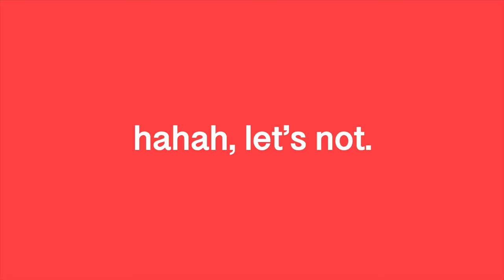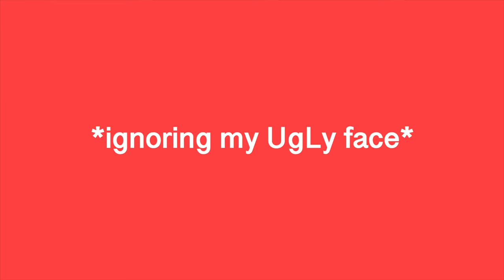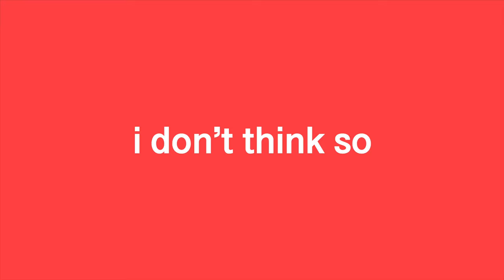THE LAST TOURNAMENT OF THE YEAR? (volleyball vlog 2) | sydney anastasia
hey, guys so all of my tournament have been pushed back to June or canceled, I think they have all actually been canceled. I've cried over it and I miss everyone so as soon as this is over (if any of you are watching this) we're hanging out all day. Anyway, it took me forever to edit and post this bc of online schoolwork and other things ( my being pure lazy). So enjoy the end of my season :( rip -syd